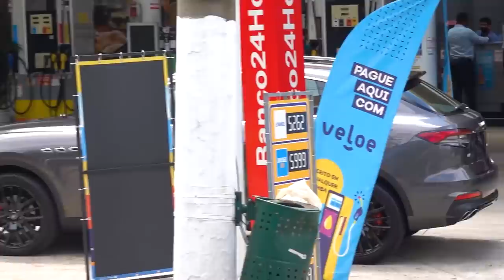FUI ATACADO NA AVENIDA EUROPA SEM FAZER NADA